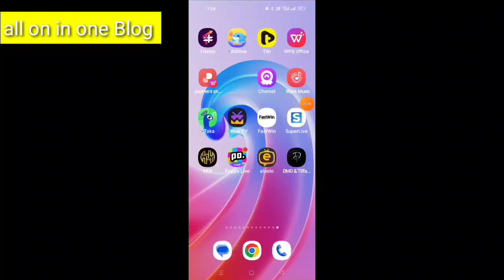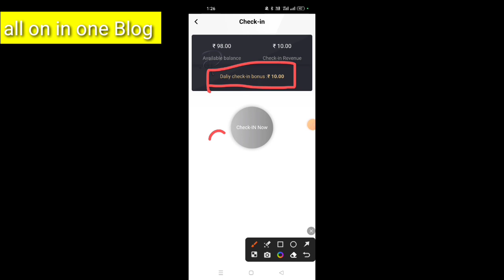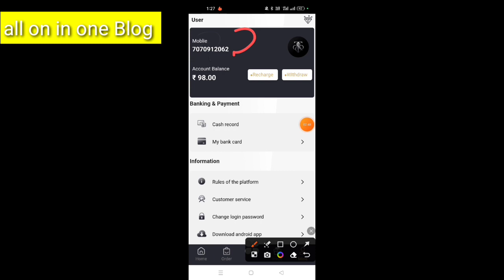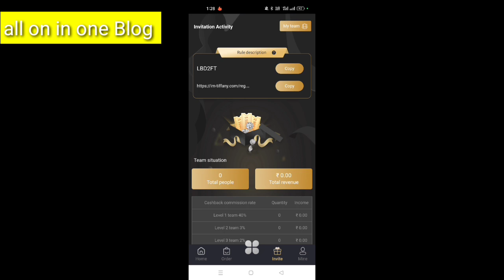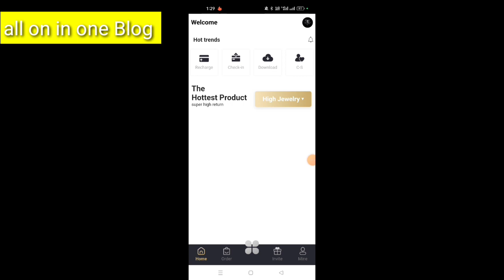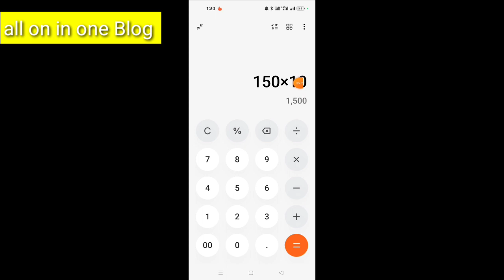DMD & TIFFANY APP | dmd s app se paise kaise kamaye | payment proof